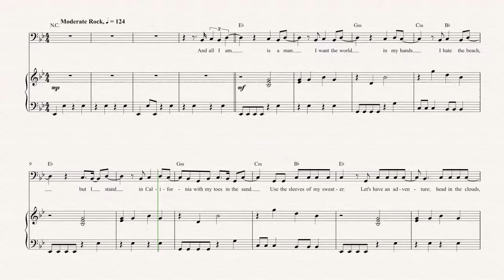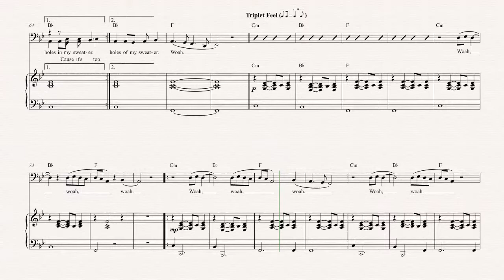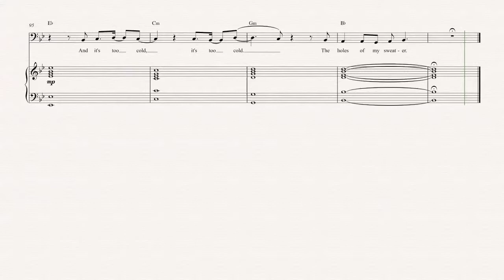Tuba - Sweater Weather - The Neighbourhood Sheet Music, Chords, & Vocals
Tuba sheet music, chords, and vocals for Sweater Weather - The Neighbourhood. Learn to play Sweater Weather and play along1